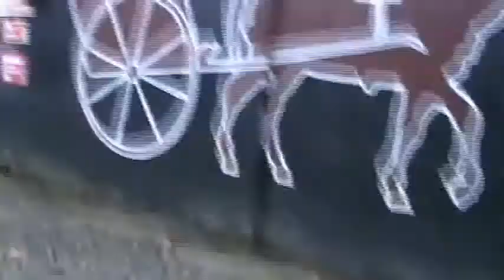PeterOLHANov12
Peter, No.C1121 and Sue Kelly , No. 992/07/12. Starter Level OLHA for November 2012